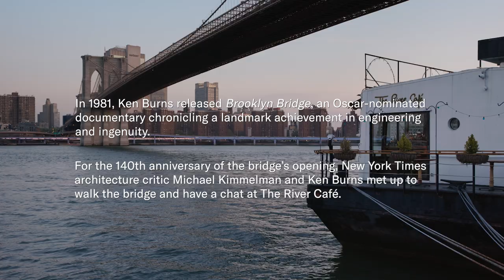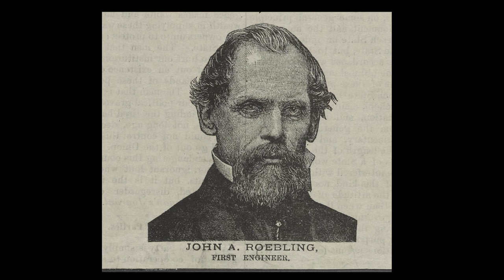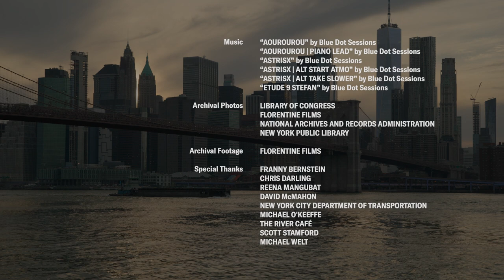Ken Burns revisits film The Brooklyn Bridge 20 years later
For the 140th anniversary of the opening of the Brooklyn Bridge, New York Times architecture critic Michael Kimmelman and Ken Burns walk the bridge and discuss Burns' film twenty years later.